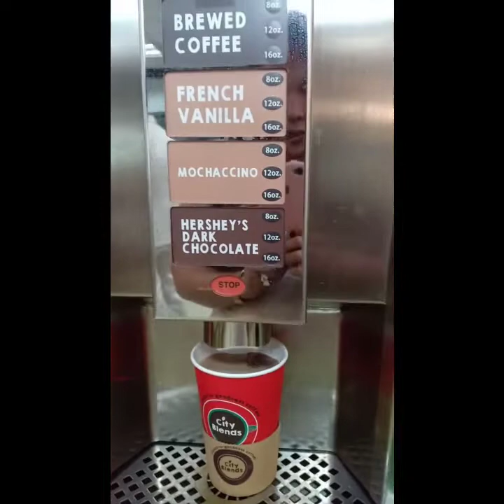Midnight Hangout for Fun,Relaxing and Chilling Time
Midnight Snack is one of my Chill time, Its just a time that I can always give myself a Good treat after along day of Busyness !!! Do not forget to always give yourself a Time for Friends even just for a Short time... I am Blessed to have a Good Friend who are always there for me for a Treat .